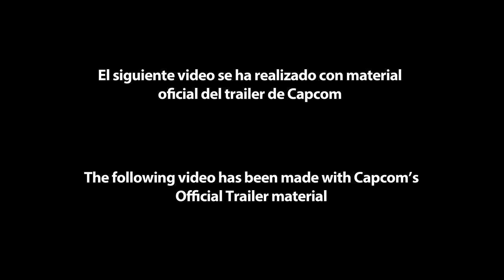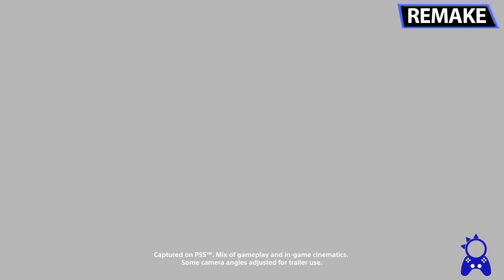Resident Evil 4 | Original VS Remake | Graphics Comparison Trailer | Analista De Bits